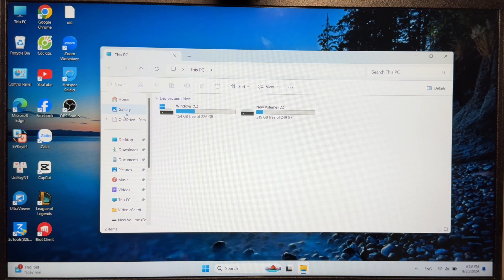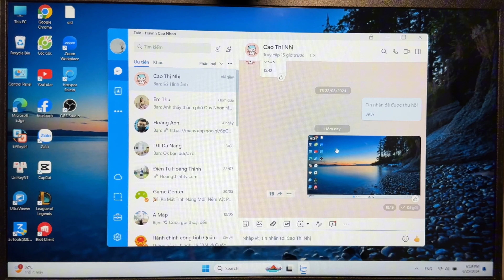Cách chụp màn hình Máy tính Laptop